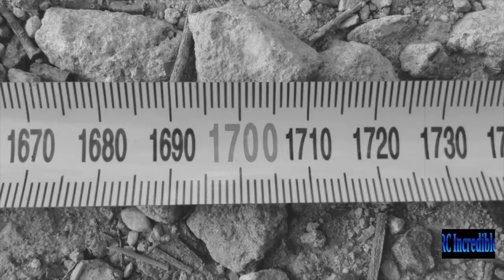Graupner Radicator doing Long Jump What?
Hi, I'm just a RC Fan who likes playing with these expensive toys! I make Incredible Movies, Professional Movie Trailers, Lots Driving Videos and Awesome Music Videos!

Or visit is on the discussion side of my youtube channel at

Or comment a question in the comment section.

Be sure to like or dislike either way a big help to me!

This video is basically the Graupner Radicator going over a jump and seeing how far it will go. Since it is a very slow car it didn't go very far. Every car I own will go through this process.